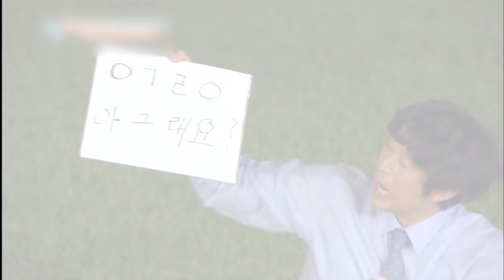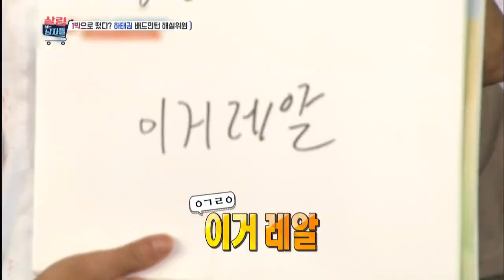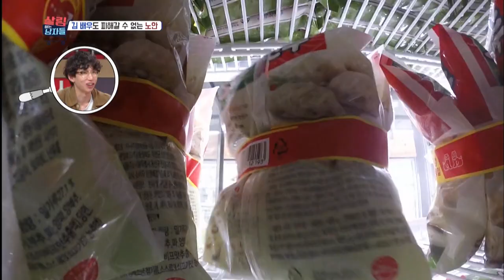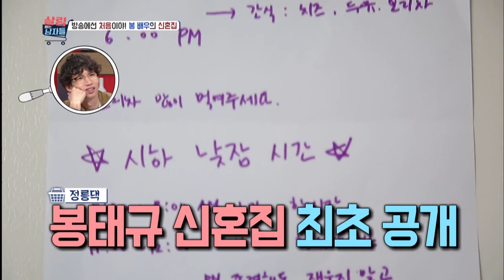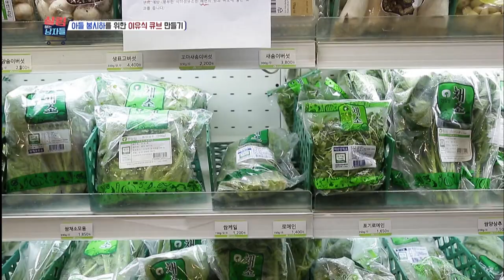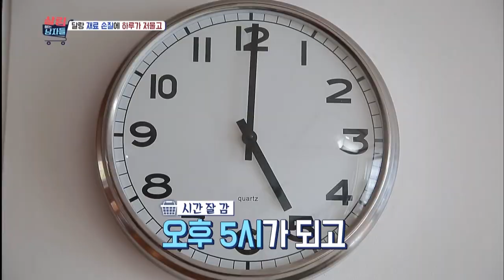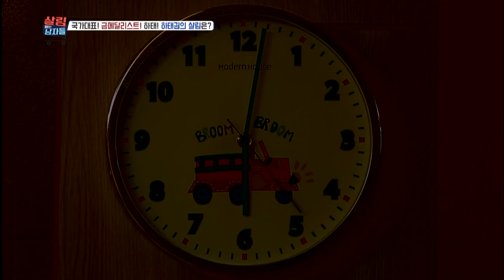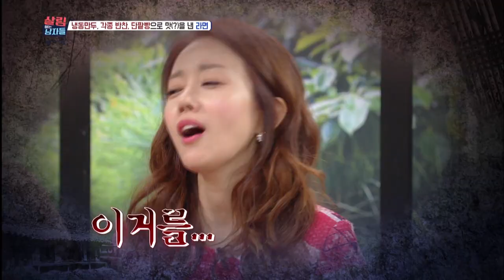Mr. House Husband | 살림하는 남자들 - Ep.1 [ENG / 2016.11.15]